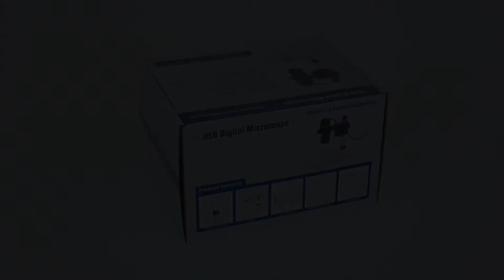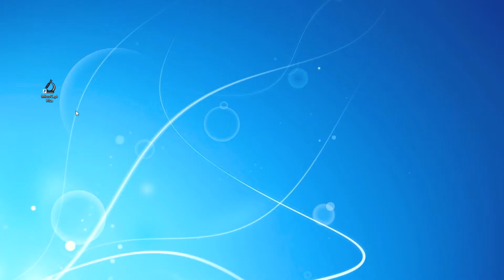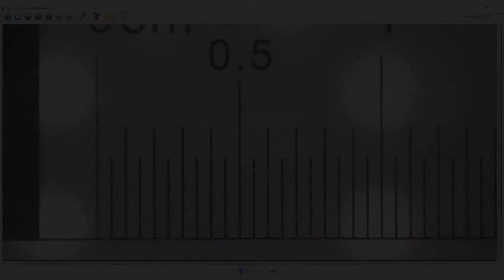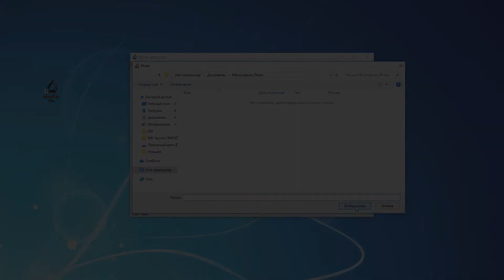Цифровой USB микроскоп "М500"